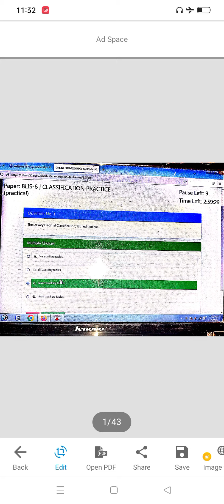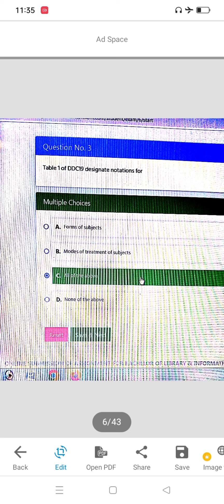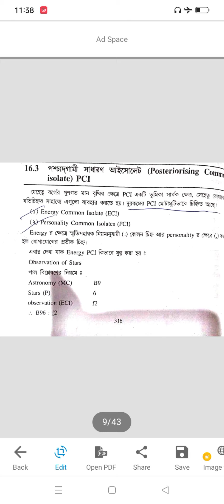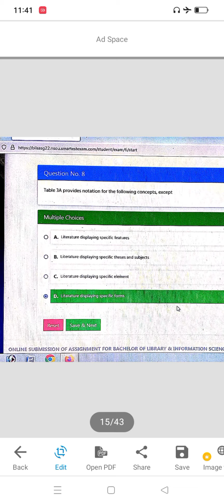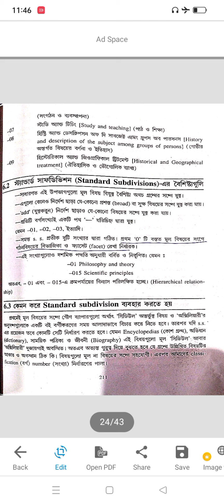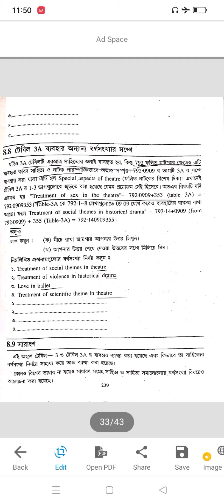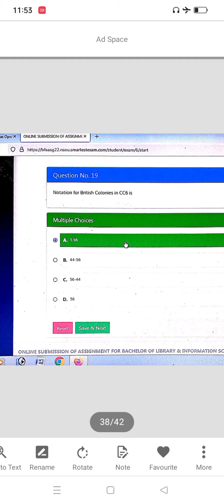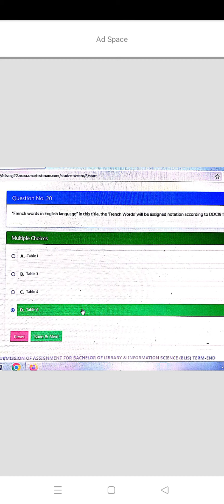NSOU BLIS PAPER - VI ASSIGNMENT QUESTIONS and Answers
Netaji Subhash open University Conducted Bachelor of Library Science er Paper - vi Assignment Question and Answers